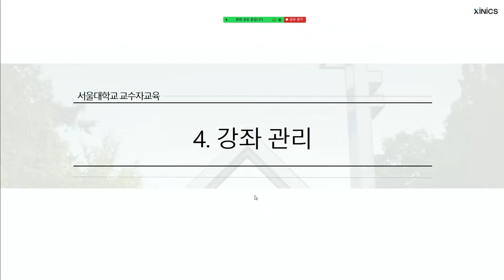신구비교 4 강좌관리